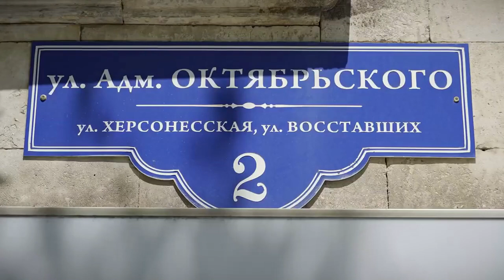Школьникам Твери показали фильм «Тверской Севастополь»